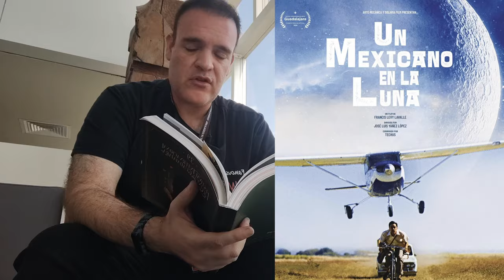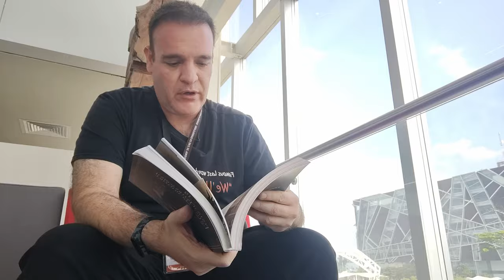FICG 39.08 - Un mexicano en la luna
Simón es un periodista que trabaja para el periódico local y desde hace tiempo no ha logrado una nota que le traiga reconocimiento, y sus descubrimientos están más cercanos al amarillismo que al respetado periodismo. De pronto le llega un rumor, y es que mientras que el hombre se aproxima a la Luna para dar su primer paso en nuestro satélite, este mismo parecería que viene de un lugar que nadie sospecharía. ¿Acaso el mismo Güero Armstrong es originario de Llano Grande, un pueblitio al sur de Jalisco? Simón tendrá que investigar en lo que podría ser la nota del siglo.

La cinta escrita por Francis Levy Lavalle y terminada por Techus Guerrero y José Luis Yáñez tras el fallecimiento de Francis, es una comedia ligera, de tipo familiar, cumplidora y efectiva. El cast variadito, encabezado por el mismo Héctor Jiménez, acompañado por figuras televisivas reconecidas de ayer y hoy, que van desde Roberto Ballesteros hasta Ausencio Cruz, nos ayuda a ilustrar un pueblito simpático y colorido, en donde se desarrolla la búsqueda de la verdad, ya que como el personaje de Simón nos recuerda a cada rato, "la labor periodísitca es la búsqueda implacable de la verdad", y en esa verdad podría estar el orgullo secreto de Juanita, quien es la orgullosa madre del Güero Armstrong.

La cinta toma fórmulas básicas y las ejecuta eficientemente, logrando además aportarnos secuencias emocionantes que empiezan con una persecución en calles empedradas de patrulla contra bicicleta, pero de pronto hasta avionetas tenemos mientras nuestro desafortunado héroe busca escapar de los intereses de quienes no quieren que se descubra la verdad.

Definitivamente una muy agradable cinta, de esas que nos recuerdan que el cine mexicano ubicado en provincia puede ser mucho más rico que la típica comedia sexosa polanquesca desabrida.

La cinta se presentó en Cineteca FICG y la Plaza de liberación este lunes 6.